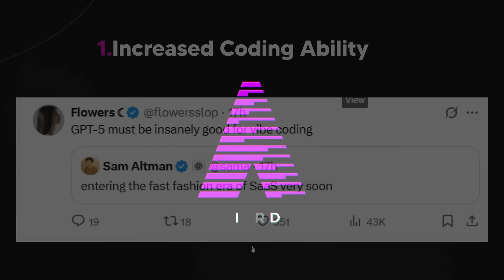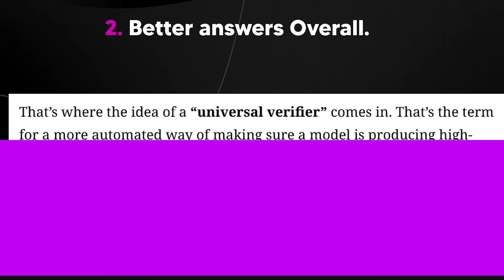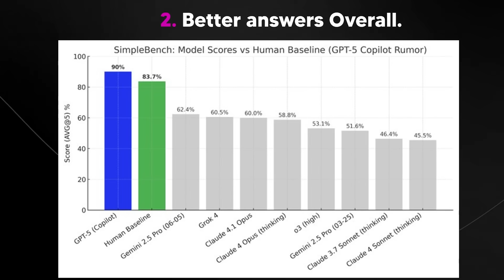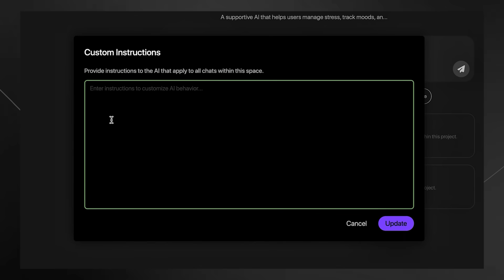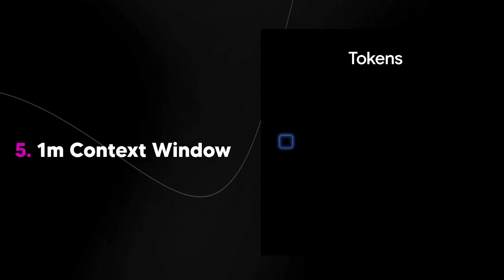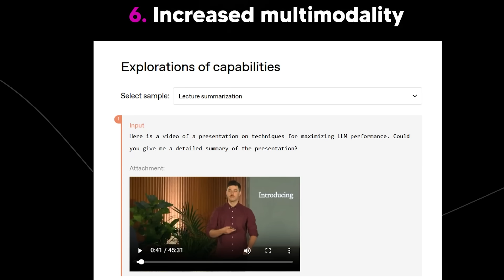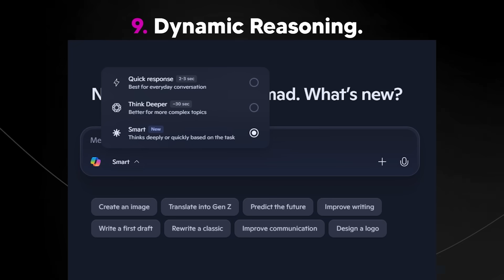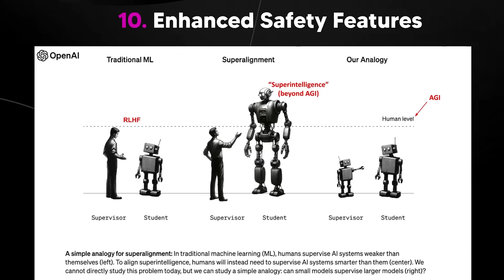10 Features Coming To GPT-5 (GPT-5 Details)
⏱️ Timestamps:
00:00 – Game-Changing Coding
00:45 – Fast SaaS Future
01:57 – API Access Drama
03:05 – Verifier Breakthrough
04:32 – Internal Tool Leaks
05:20 – Benchmark Surprises
06:43 – Ultimate AI Platform
07:44 – Mini vs Nano
09:00 – 1M Context Window
10:03 – Audio + Video
12:06 – Hallucination Fixes
14:03 – Agent Capabilities
15:19 – Smart Reasoning Mode
16:00 – AI Safety Push

Music Used